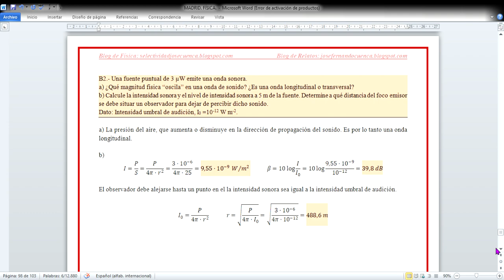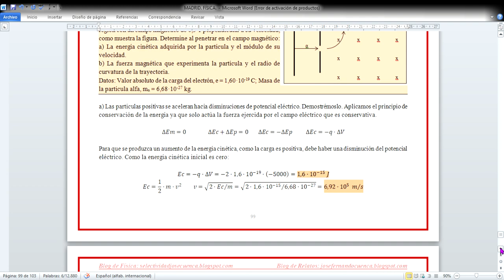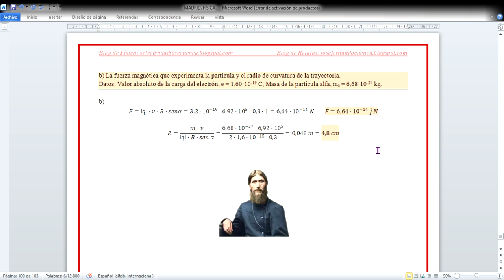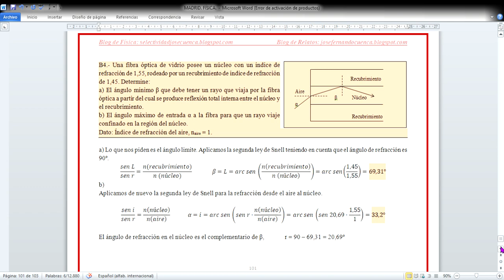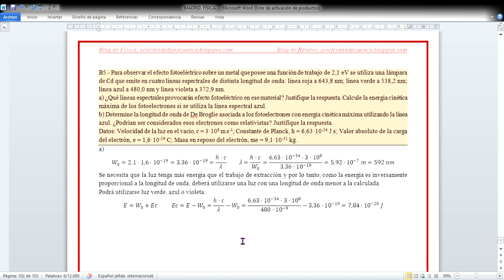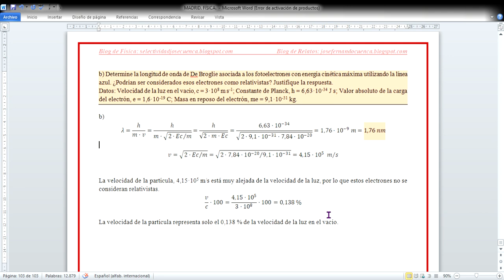SELECTIVIDAD FÍSICA MADRID 2017. JULIO B. Examen resuelto. José Cuenca.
Selectividad Física Madrid.